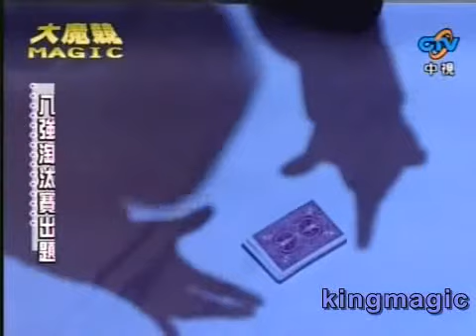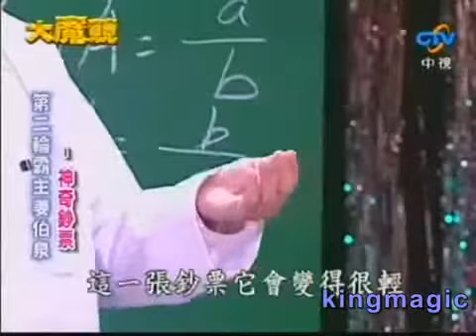Invisible Thread (Multiple Minutely) - Kingmagic wholesale magic tricks